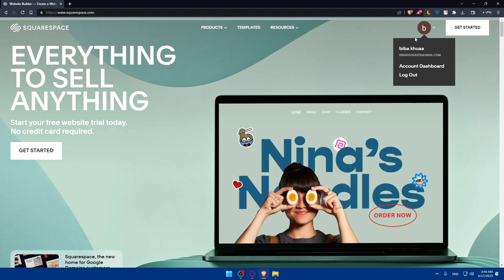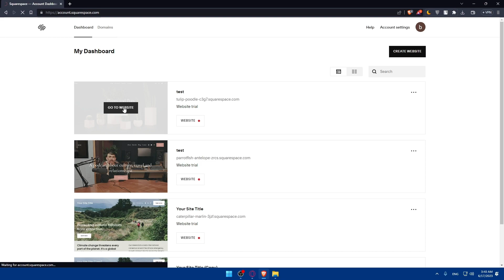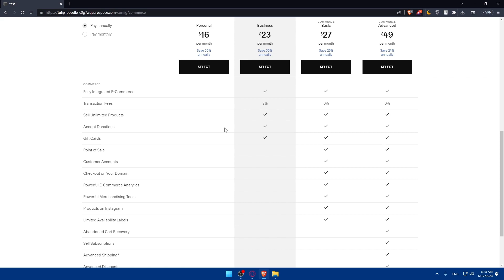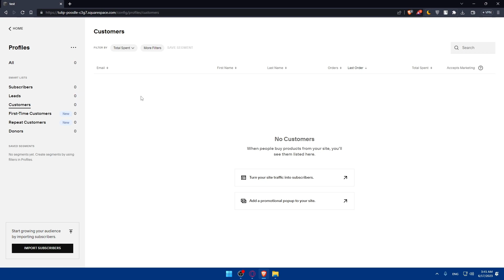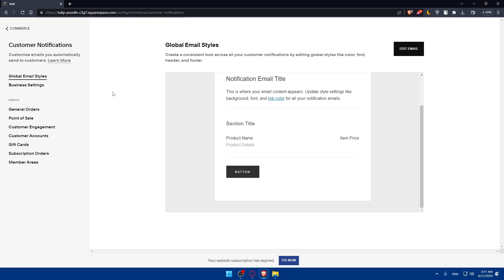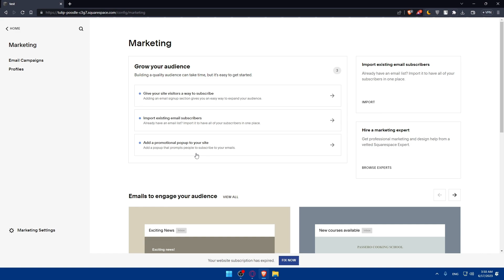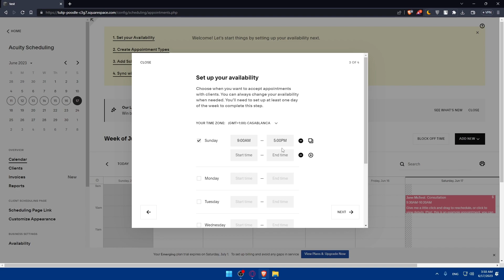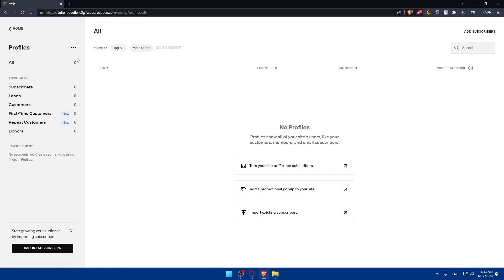How To Add Reviews On Squarespace Website 2025! (Full Tutorial)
Today I show squarespace add reviews,squarespace,squarespace tutorial,squarespace tutorials,squarespace how to,how to add google reviews to squarespace